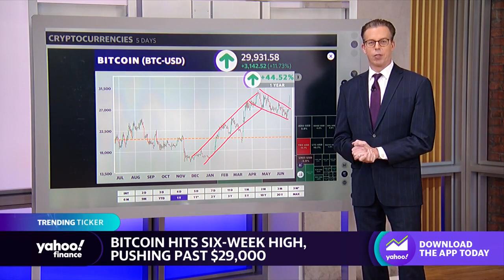Bitcoin price jumps above $29,000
The price of bitcoin has risen to over $29,000 per coin, up over 18% on the week. Yahoo Finance's Jared Blikre breaks down the latest price action in bitcoin and details if we could be headed for a bull market.